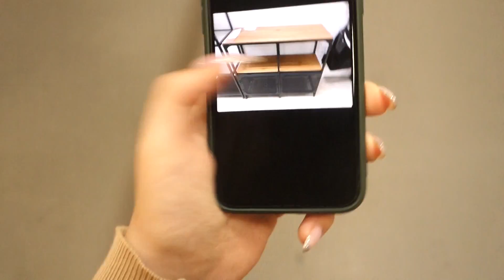Moving to a new apartment || VLOG || Переезд, IKEA time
Решила сделать небольшую нарезку видеороликов из жизни)

-ссылки-

♡Snapchat Badmenss

♡Periscope Гудменс
По всем вопросам: